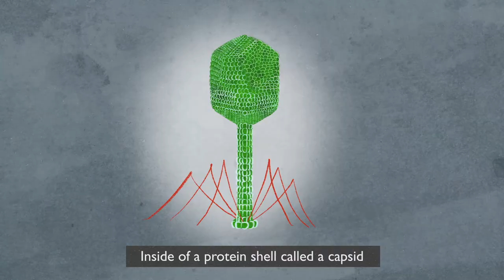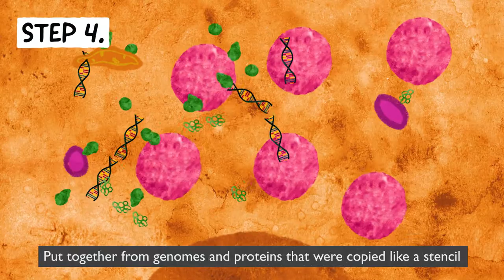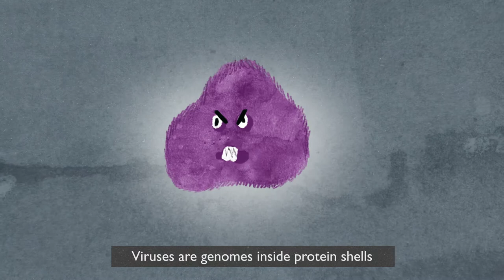What is a Virus?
This video explains what viruses are, how they spread, and how humans have worked to treat and prevent viral diseases.